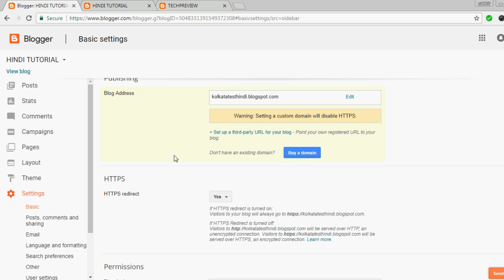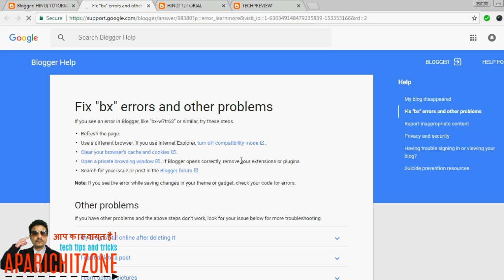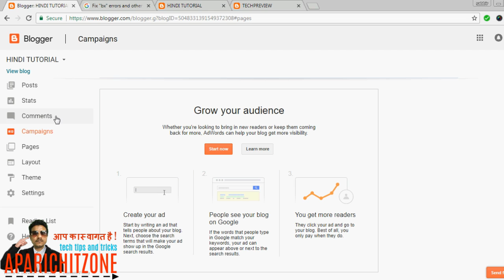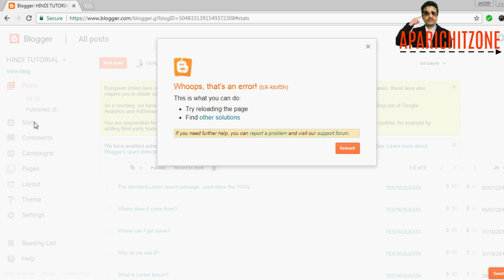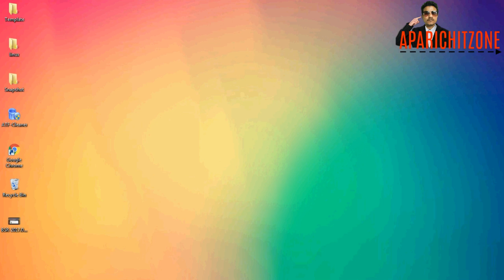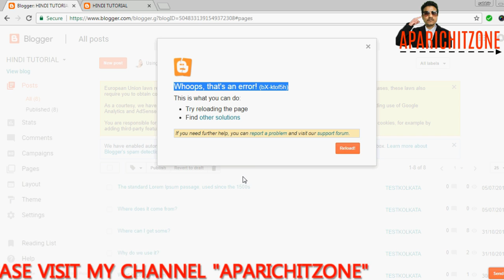HOW TO FIX WHOOPS ERROR IN BLOGGER BLOG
THE PROBLEM IS VERY COMMON SOMETIME IT IRRITATES  US A LOT. NOW THIS VIDEO WILL HELP YOU TO FIX THE PROBLEM SO LET'S GET STARTED. AREY BHAILOG VIDEO PURA DEKHA KARO.LITTLE KNOWLEDGE IS DANGEROUS THING.

PLAYLIST INDEXING

1. MOBILE TIPS AND TRICKS
TO KNOW ALL HELPFUL TIPS N TRICKS ABOUT MOBILE APPS AND HOW TO USE IT IN YOUR ANDROID MOBILE JUST HAVE A LITTLE GLANCE AND DEFINITELY YOU COME TO KNOW ALL ABOUT IT. SHARE YOUR KNOWLEDGE TO YOUR FRIENDS N FAMILY CLCIK THE

2. GOOGLE & GMAIL TUTORIALS
इस लिस्ट में आप को गूगल क्रोम और जीमेल से संभंधित हर तरह का वीडियोस मिल जायेगा और इस केटेगरी से मिलता जुलता वीडियोस इसी लिस्ट में ही मई अपडेट करता रहता हूँ .IF YOU LOOKING FOR ANY TUTORIALS ABOUT GOOGLE CHROME AND G-MAIL THEN YOU ARE ON THE RIGHT CHANNEL YOU CAN WATCH EVERYTHING HERE.

4. YOU TUBE TIPS N TRICKS
अगर आप YOUTUBE के बारे में कुछ जानना चाहते है और कुछ TRICKS को आप अपने खुद का चैनल में इस्तेमाल करना चाहते है तो आप इस सीरीज को देख सकते है मुझे यकीन है आप को बहुत नहीं तो थोड़ी बहुत जानकारी आसानी से मिल सकती है

6. HOW TO APPLY TIPS N TRICKS
इस सीरीज में बहुत सरे ऐसे TRICKS है जो आप को ज़रूरत पडती रहती है हमेसा
ONLINE SE AAP BAHUT SARE FORM KO FILLUP KAR SAKTE HAI ISKE LIYE AAP KO LINE LAGANE KI KOI ZARURAT NAHI HAI

VARIOUS TYPE OF TUTORIALS STEP BY STEP IN HINDI